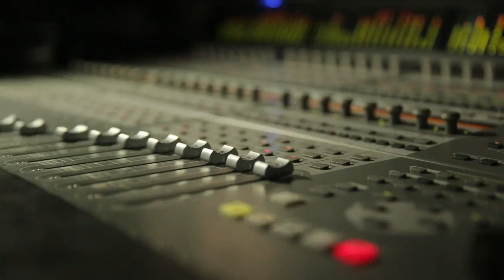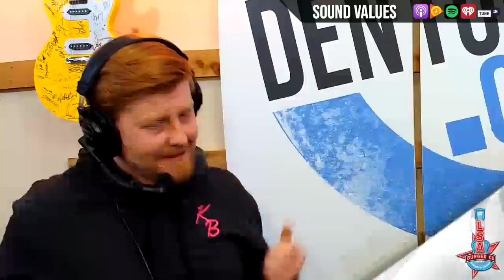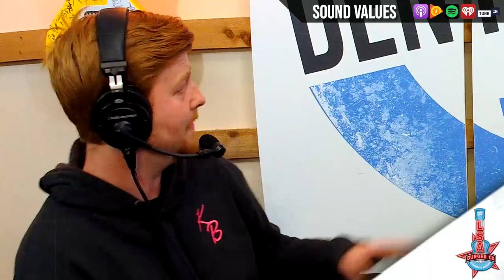Mason Adams Project on "Sound Values"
Tune in LIVE for "Sound Values" with Kind Beats and MAP- Mason Adams Project!